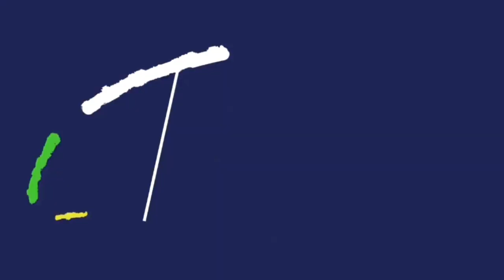CARA PASANG TURBO DI BUS MOTORHOME KELUARGA CEKIDOT ⁉️ MITSUBISHI | CAMPERVAN INDONESIA | BUS LIFE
Akhirnyaaaa. ! Pemasangan Turbo untuk RUMAH KECE selesai juga!!!

Selamat menonton..🙏🤗

Ikuti terus Video kita yaa Guys..😍🤞

untuk update yang terbaru tentang kegiatan dan apapun mengenai RUMAH KECE & KELUARGA CEKIDOT, yuk..follow 👇👇👇

Contact☝️☝️☝️for Endorsement..🙏😍❤
THANKYOU,,
salam KELUARGA CEKIDOT 😍🙏❤🤗